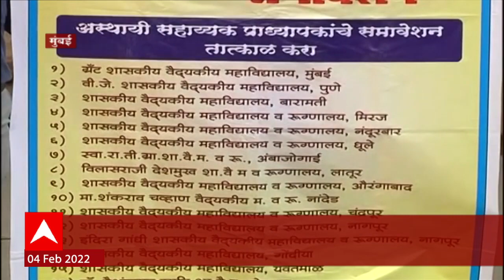Mumbai : मुंबईतल्या जेजे रुग्णालयासह इतर वैद्यकीय महाविद्यालयात डॉक्टरांचं आंदोलन, काय आहे प्रकरण?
ुंबईतल्या जेजे रुग्णालयासह राज्यातील अनेक वैद्यकीय महाविद्यालयात डॉक्टरांचं आंदोलन सुरू आहे. आपल्या मागण्या घेऊन महाराष्ट्र वैद्यकीय शिक्षण संघटनेचं शिष्टमंडळ सचिव सौरभ विजय यांच्याकडे गेले होतं. पण मागण्या ऐकून घेण्याऐवजी अपमानित करुन अशासकीय भाषेचा वापर केल्याचा आरोप संघटनेच्या वतीनं करण्यात आला.